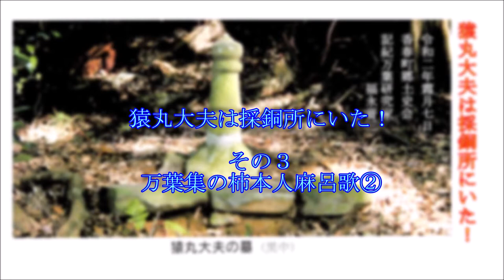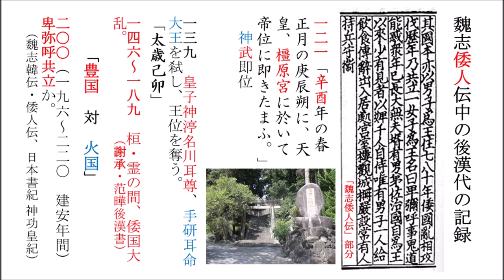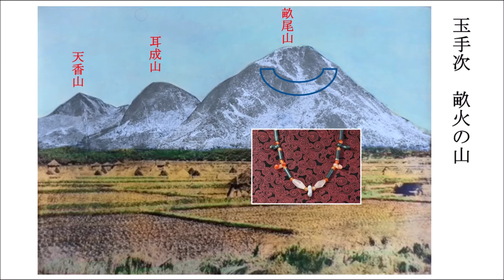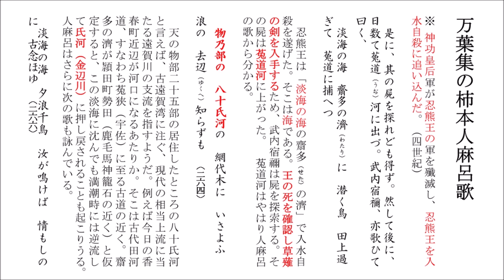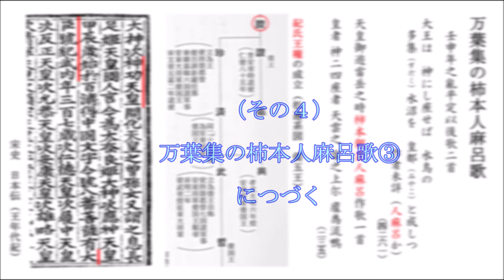猿丸大夫は採銅所にいた！（その３）「万葉集の柿本人麻呂歌 ②」（R2-11-7） 福永晋三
「猿丸大夫は採銅所にいた！」
　令和二年霜月七日
　香春町郷土史会　　での講演動画です。

（その３）
・万葉集の柿本人麻呂歌 ②
00:00　「玉手次　畝火の山」⇒　香春一ノ岳
04:33　「百磯城の大宮処」⇒　御所ヶ谷神籠石
09:22　人麻呂の歌（万葉集264番、266番）

‹参考ページ›

‹関連動画›

令和3年11月6日（土）柿本人麻呂は採銅所に眠る（第3部）

令和4年1月8日（土）「採銅所の歴史」香春岳の銅と皇朝十二銭 ＆ 柿本人麻呂は採銅所に眠る